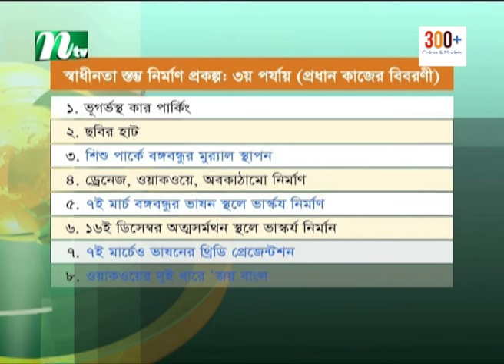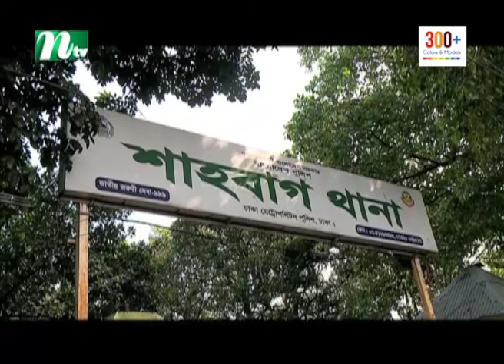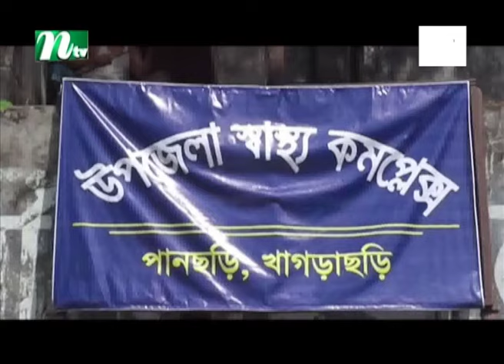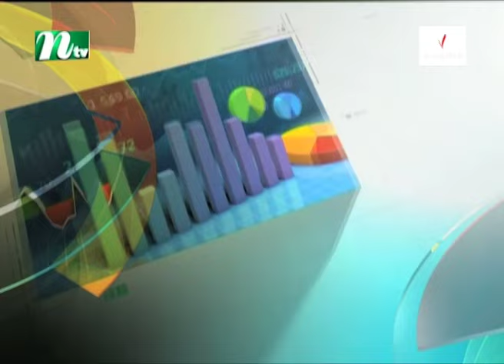🟢 দুপুরের খবর | Dupurer Khobor | 30 October 2024 | NTV Latest News Update